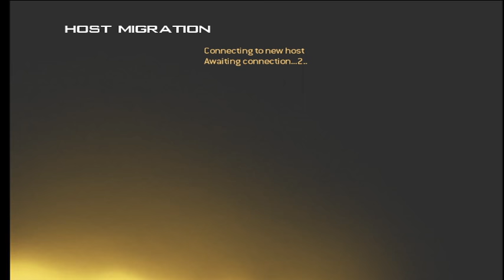OMG Chopper Gunner and The Introduction to RELIC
Evan wishes upon a star for a Chopper Gunner! AND more importantly this is the video where we meet RELIC! One of the bestest friends in the WORLD!

Video Recorded by TheMXsquirrel